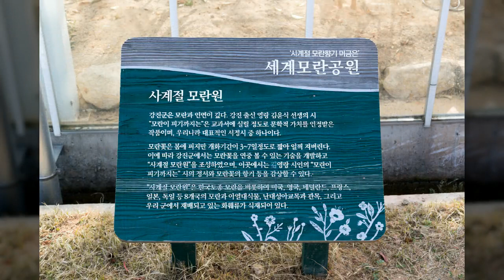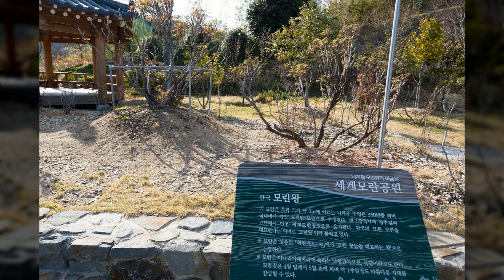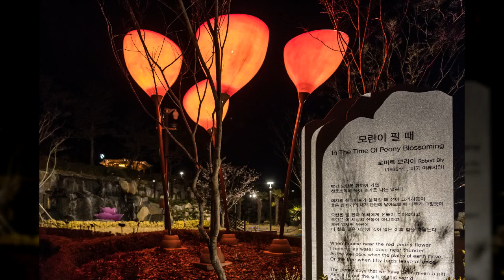세계모란공원